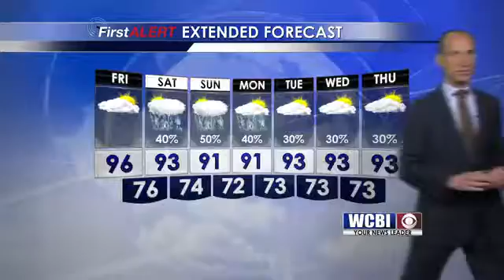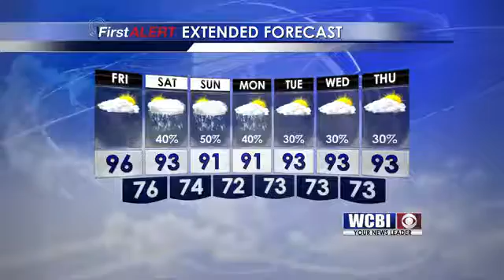Weather Update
Chief Meteorologist Keith Gibson with your weather update.